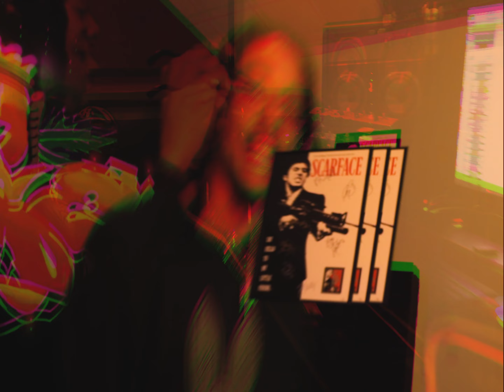MONEYBOYICE - OUTSIDE REMIX OFFICIAL MUSIC VIDEO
4K HIGH FILMS presents
MONEYBOYICE OUTSIDE
@MoneyBoyIce TV
ALL MEDIA PLATFORMS : @MONEYBOYICE @PVOTHELABEL